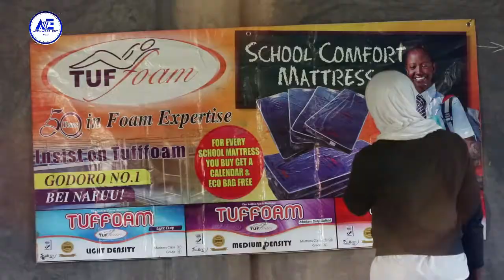ST JOSEPH HIGH SCHOOL MUMIAS TALENT EXPO 2021.